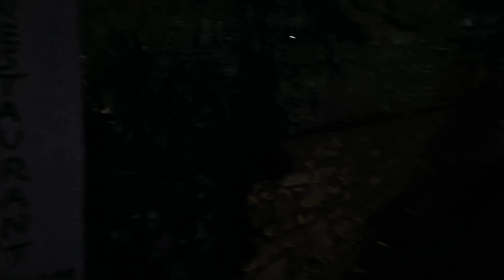|Kathmandu To Pokhara By Bus| 10 Hours Bus Journey| Haddiya Tut Gayi Itna Khrab Rasta|